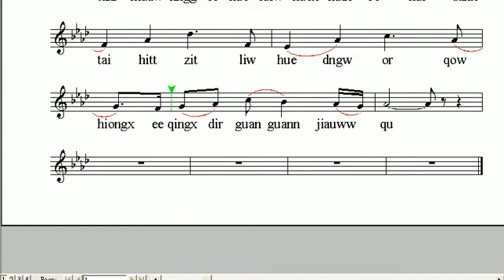aloha vyxdiong - aloha oe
Hng hng snuax-dingw ee ciurnaa dar bongbu,
haixingw auqiyr, haiw-vnix ee junjiah dimpuu,
liw beh lirkuix, lauu hro gunw jaiwhue jit qxur,
amr siongvix, nng jua jului qimr vutju.

Aloha or, cniaw vyxdiong or,
kyxtanr muaw hngg ee hueluiw huex kuix be hur,
danxtai hitt zit liw huedngw or,
qowhiongx ee qingxdir guanguann jiauww qu.